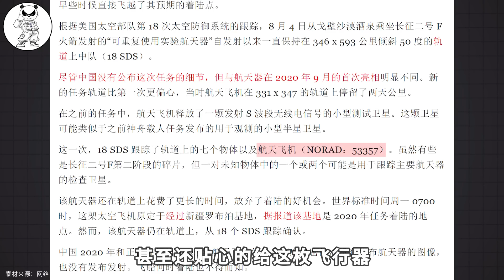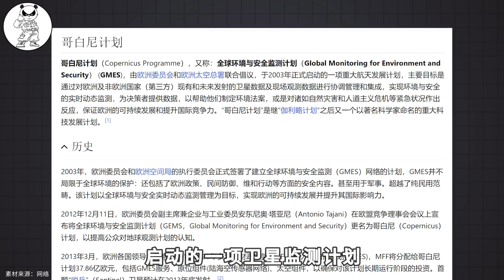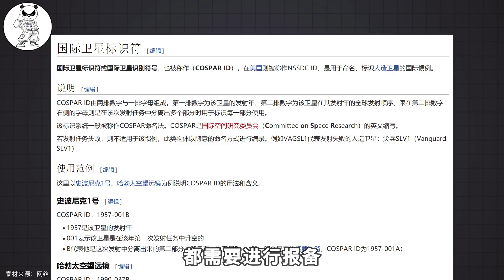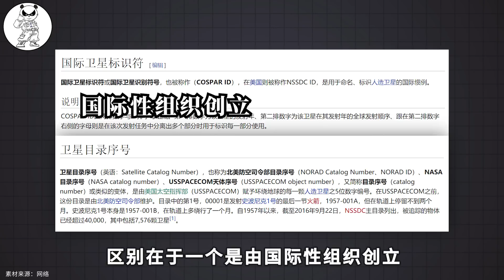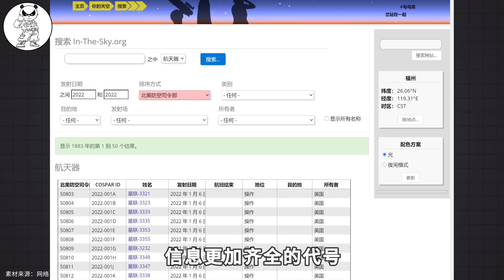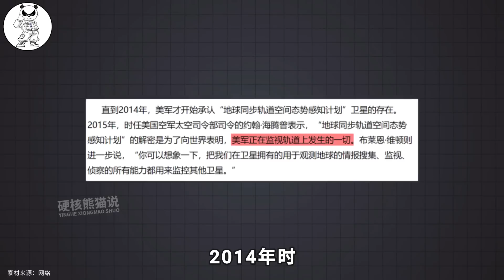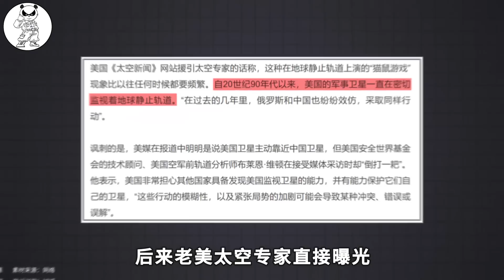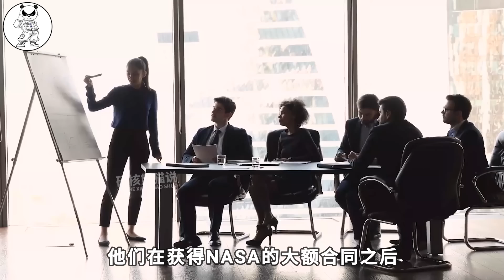美國長期監視中國航天器，而且跟踪和靠近中國衛星，真不怕危險？ 【硬核熊貓說】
8月中旬時，中國發射了一枚可重複使用的航天器，但是我們透露的信息非常少 但是老美的第18太空防禦部隊取得的情報卻非常多，甚至我在其他太空新聞中，也會經常看到它對我們航天器進行長期的跟踪報導。那麼它們是如何實現對我們航天跟踪的，

美國長期監視中國航天器，而且跟踪和靠近中國衛星，真不怕危險？ 【硬核熊貓說】 请注意，本视频完全符合YouTube社区准则，没有任何违规行为。